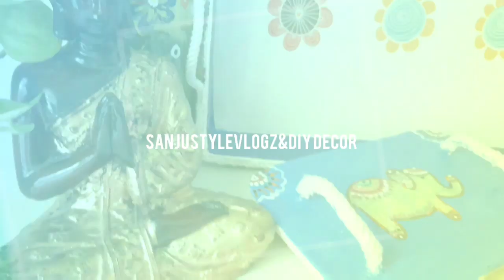DIY serving tray/DIY from waste materials/घर के waste materials से बनाए सुंदर ट्रे!pop tray ideas!